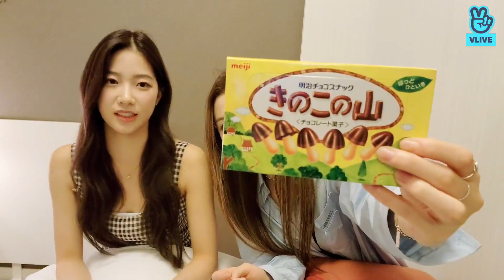(ENG SUB) 220701 LE SSERAFIM YUNJIN & KAZUHA Vlive update "So full."